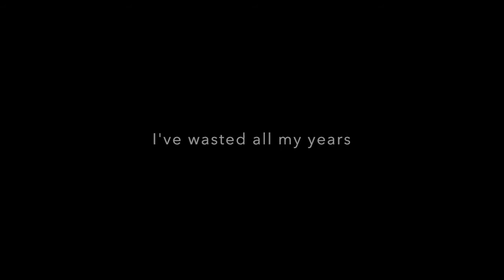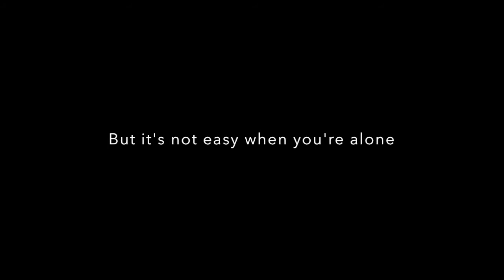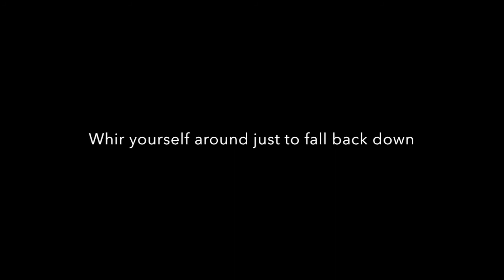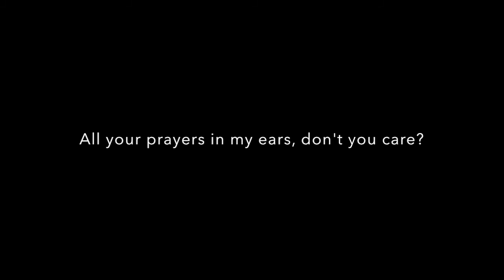Whir by The Smashing Pumpkins (Lyrics)